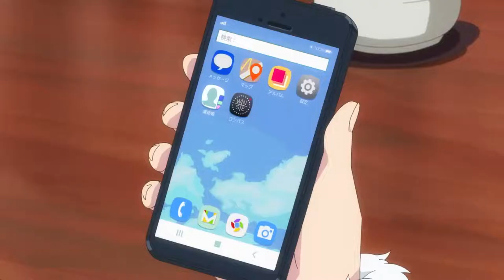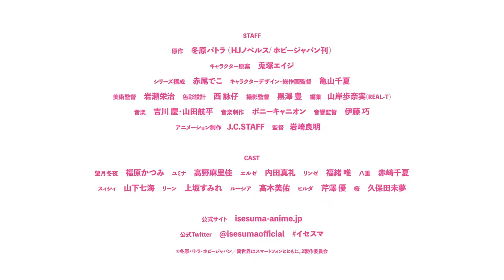Isekai wa Smartphone to Tomo ni(In Another World With My Smartphone) Season 2-Trailer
A tão esperada fantasia do segundo mundo! Mais bonito e divertido. Os casos de amor cada vez mais animados de Touya e das 9 heroínas e as habilidades de trapaça ainda mais poderosas de Touya se desenrolarão sem estresse. Anime de TV "Em um mundo diferente com um smartphone. 2” Transmitido na TV Tokyo, BS TV Tokyo e AT-X a partir de abril de 2023! ▼ Consulte o site oficial e o Twitter oficial para obter mais informações. Os comentários do elenco agora estão disponíveis durante a dublagem! Site oficial

▼ Sinopse Mochizuki Touya, que morreu por engano de Deus, inicia uma segunda vida em outro mundo. Touya tem um corpo criado por Deus e um smartphone que pode ser usado em outro mundo. Enquanto conhece várias pessoas e faz amigos importantes, ele aproveita a vida em um mundo diferente com suas quatro noivas, Yumina, Linze, Elze e Yae, usando smartphones. Você pode subjugar monstros juntos, procurar as ruínas aéreas deixadas pelo Dr. Babylon com a ajuda de Lean, o líder da tribo das fadas, abrir um café de leitura, interagir com os reis do mundo, estabelecer o principado de Brunhild e ajudar as pessoas ... Descobrindo a arma de combate humanoide "Frame Gear" para o ataque do monstro de cristal Fureizu... Em pouco tempo, enquanto aprendem os segredos do mundo, os lindos noivos que aumentam um após o outro e as aventuras de Touya estão viajando casualmente ao redor do mundo. Diretor de Equipe: Yoshiaki Iwasaki Composição da Série: Deko Akao Design de Personagens/Diretor de Desenho Geral: Chinatsu Kameyama Diretor de Arte: Eiji Iwase Color Design: Eiko Nishi Diretor de Fotografia: Yutaka Kurosawa Kei, Kohei Yamada Produção Musical: Pony Canyon Diretor Acústico: Takumi Ito Animation Produção: JCSTAFF elenco Touya Mochizuki: Katsumi Fukuhara Yumina Elnea Belfast: Marika Takano Yae Kokonoe: Chinatsu Akasaki Sucy Ernea Ortlinde: Nanami Yamashita Leen: Sumire Uesaka Autor: Patra Fuyuhara/Ilustração: Eiji Usagizuka (HJ Novels) Mangá: Soto/Original: Patra Fuyuhara/Rascunho do personagem: Eiji Usagizuka (Kadokawa Comics Ace) “Em um mundo diferente com um smartphone. Volumes 1 a 27” (HJ Novels) “Em um mundo diferente com um smartphone. Edição especial com drama CD Volumes 16, 19, 26” (HJ Novels) ▼Agora à venda

“Em um mundo diferente com um smartphone. ] Os volumes 1 a 12 já estão à venda! (Kadokawa Comics Ace) ▼ Já à venda

Comp Ace Site Oficial: https

_ _ _ _ _ _ _ _ _ _ Hobby Japan/Em outro mundo com seu smartphone. 2 Comitê de Produção